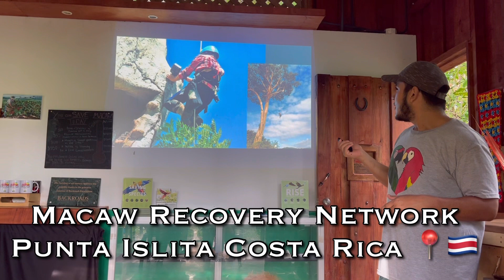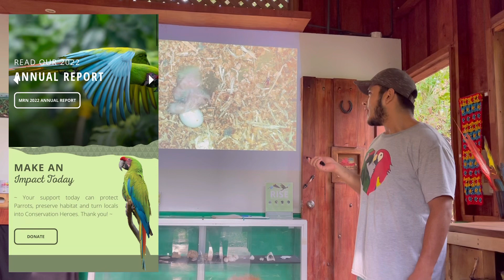Costa Rica Vlog | Wild Scarlet Macaws, Sea Turtle Expedition, Etc! 🇨🇷🦜📍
Welcome to the Parrot Life 🦜🇨🇷❤️

In todays vlog we visited the Macaw Recovery Network in Punta Islita Costa Rica. Their project aims to help wild macaws conservation and habitat to save trees and help their population grow. It was an incredible and educational experience of how this project helps wild macaws. This network and habitation is only five minute drive from our hotel in Punta Islita Autograph. This video is part two of my Costa Rica adventures.🦜🇨🇷